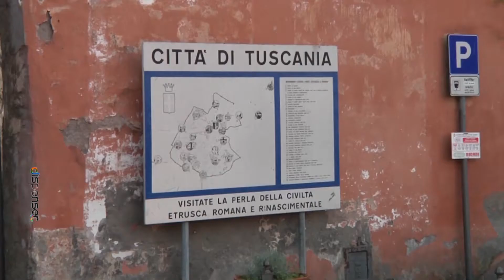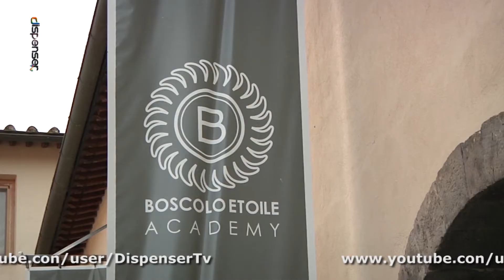Tra Fisar e Boscolo Academy un accordo stellare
In questo terzo appuntamento con la Fisar, la Federazione Italiana Sommelier, Albergatori e Ristoratori, parliamo dell'accordo stretto a Tuscania tra la Fisar e la Boscolo Etoile Academy